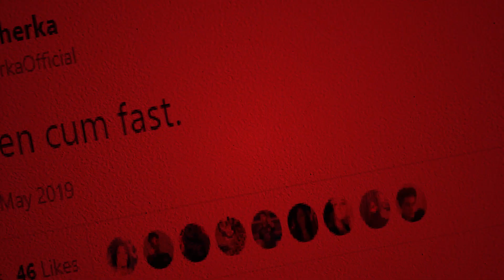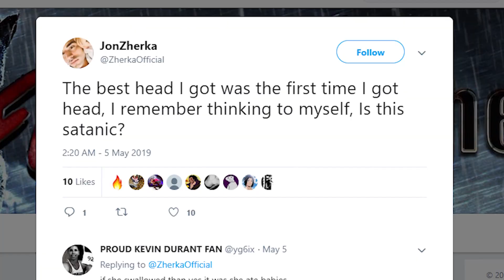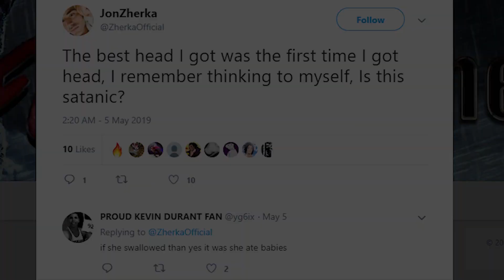The Return: Jon Zherka Trailer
Update: Jon Zherka Will Be Streaming on his youtube channel Today!